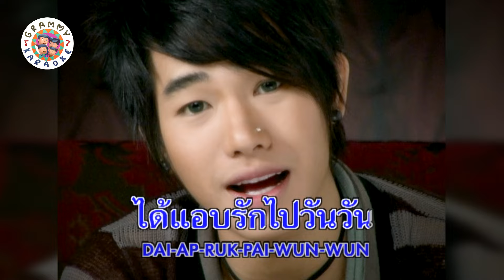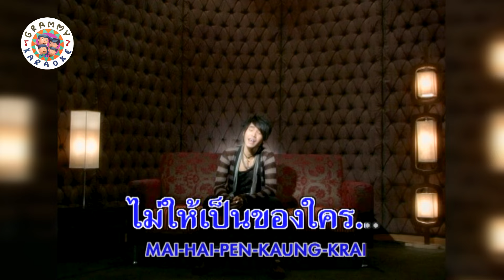คาราโอเกะ ชู้ในใจ - เป็ก ผลิตโชค